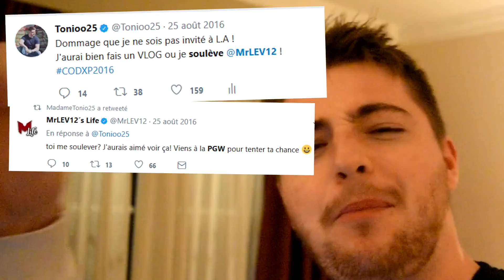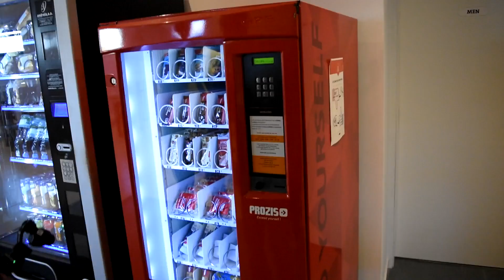JE M'EMBROUILLE AVEC MRLEV12 ! ON SE BAT ! (Vlog Prozis #1)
Embrouille avec Karim ca tourne pas très bien ^^